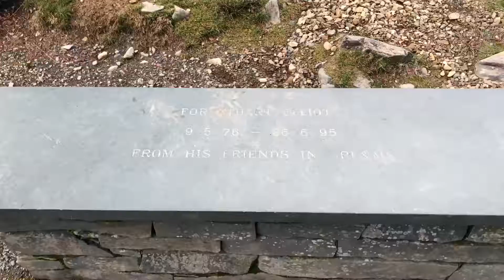Haystacks Lake District